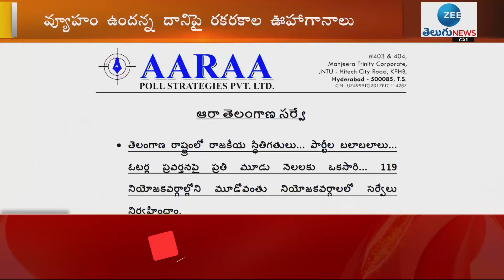కేసీఆర్ కి షాక్ | Ex MP Ponguleti Srinivas Reddy Meets CM YS Jagan | CM KCR | ZEE Telugu News